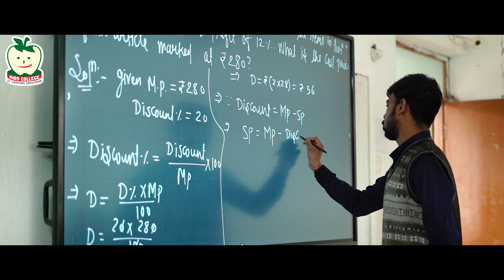I Love My School. Kids Collage Indore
Welcome to Kids College, Indore - where education goes beyond the classroom! 📚✨

At Kids College, we believe that education is more than just textbooks and exams. Our fundamental mantra is to provide engaging and quality education that encompasses sports, athletics, swimming, and advanced technology. We aim to nurture not just the minds, but the whole being of our students, promoting a healthy lifestyle and instilling good values that shape them into better individuals.

Established in 2006, our Junior Wing, located in Vindhyachal Nagar on the Airport Road, caters to Nursery to Fifth Class students in two shifts. Equipped with smart classrooms and a plethora of engaging activities ranging from LED video stories to karate, we ensure that learning is always a fun and enriching experience.

Cleanliness is not just a habit but a seed we sow among our children, guided by our well-qualified teachers who align teaching with children's interests.

Our Senior Wing on Dhar Road provides a positive environment and top-notch infrastructure, emphasizing technological studies alongside academic knowledge. Offering Science, Commerce, and Humanities streams, we guide our students towards a bright future, supported by spacious smart classrooms and dedicated teachers who undergo continuous training programs.

At Kids College, we foster a love for learning beyond the curriculum. With well-equipped computer labs and hands-on learning experiences in our laboratories, we nurture skills and talents in dance, music, and instrumental arts, ensuring every child's holistic development.

Nutritious meals are an integral part of our students' routine, ensuring their physical and mental vitality alongside their academic pursuits.

Sports play a pivotal role in our students' lives, with excellent facilities for a variety of games including swimming, football, volleyball, basketball, and more.

Beyond academics, we enrich our students' experiences with educational trips, career guidance counseling, and workshops for both children and parents. The habit of reading newspapers keeps our students informed about the world around them, with daily 'News of the Day' sessions during prayer time.

Join us at Kids College, where education is not just about preparing for the future, but about enjoying the journey every step of the way. Come, be a part of our vibrant learning community! 🎓🌟

The Teleprinter
(A Media & Production Venture)